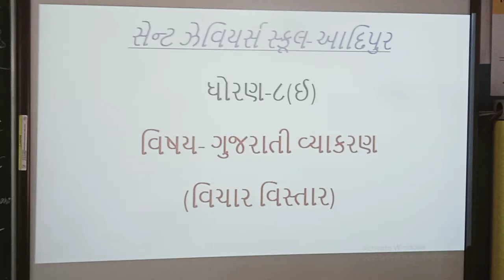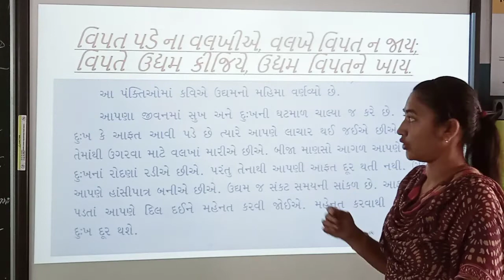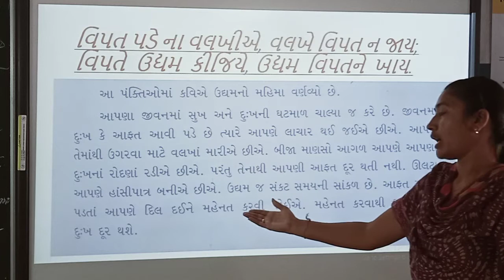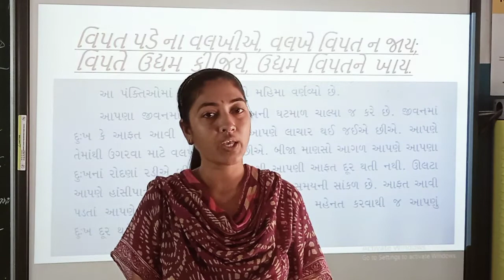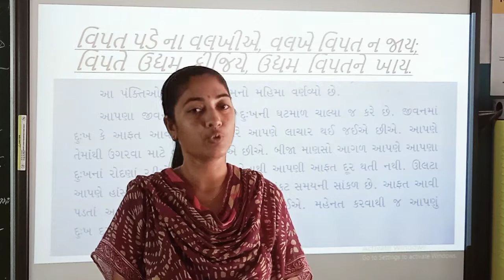STD-8 E Sub-Gujarati Gr. Vicharvistar